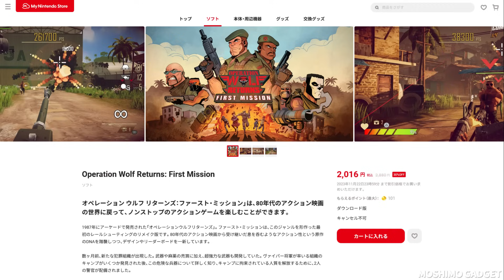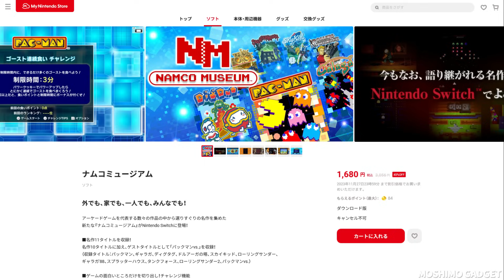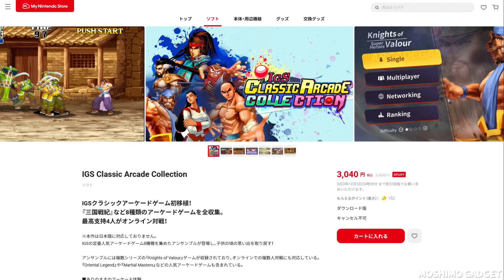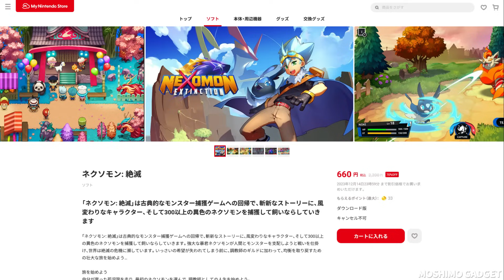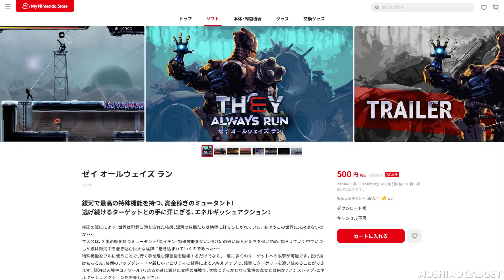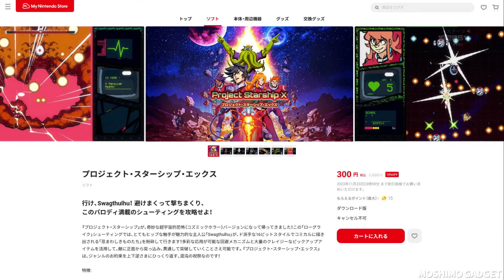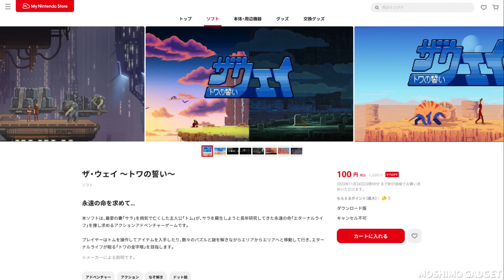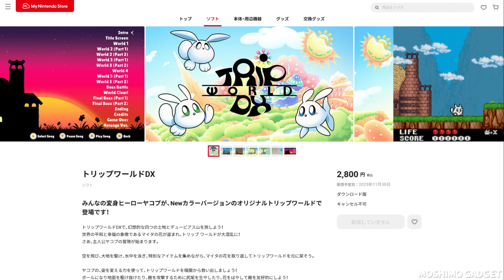ブラックフライデー到来！レトロゲーム、アーケードゲームのセール価格情報(Nintendo Switch)2023年11月下旬版。年末よりも安いかも？割引率の高いレトロゲームを中心に66本を厳選。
セール対象になっているレトロゲーム、アーケードゲーム(ニンテンドースイッチ)1405本の中から、80年代～90年代のゲームが好きな方、ファミコンなどの8ビットゲーム、メガドライブなどの16ビットゲームが好きな方が楽しめそうなゲーム、に66本厳選しました。
年末年始のセールよりも安そうなゲームも多数。是非ご活用ください。

[Amazon支店] もしもガジェット